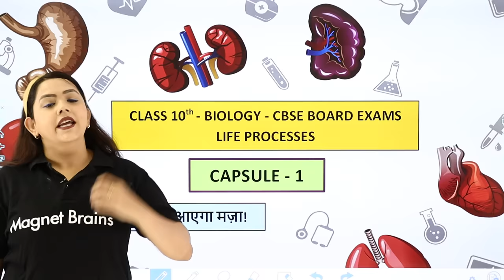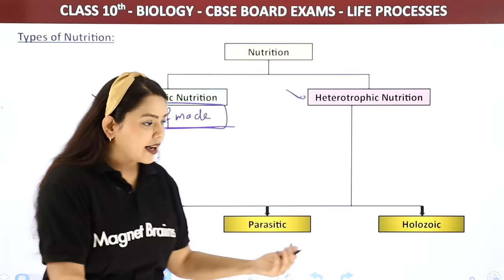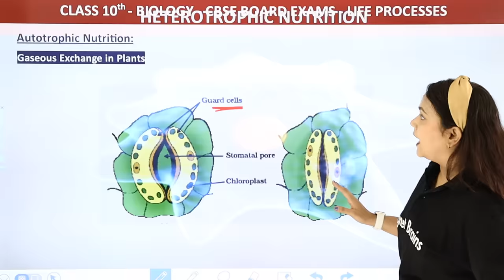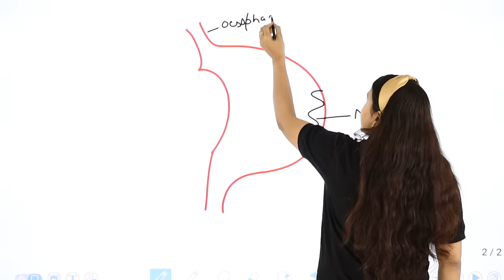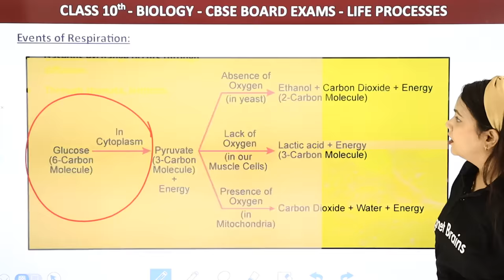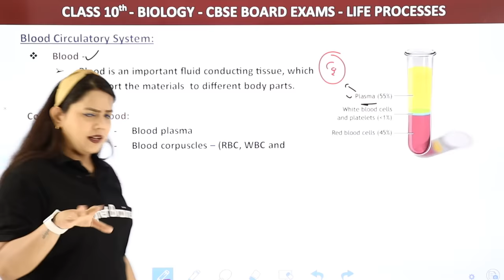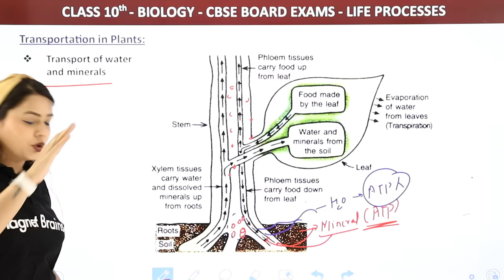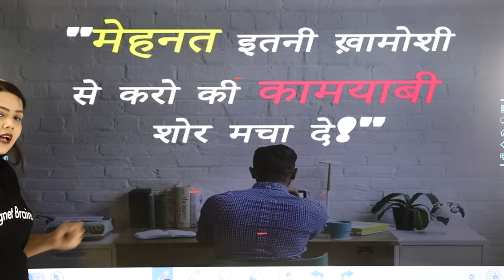Life Processes Class 10 Science Biology One Shot | Life Processes Class 10 Science Biology 2022-23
Class: 10th
Subject: Biology
Chapter: Life Processes
Topic Name: Life Processes Class 10 Science Biology One Shot
00:00 Biology Introduction: Life Processes
04:07 What is Living ?
04:47 What are Life Processes ?
11:47 Nutrition
11:58 Types of Nutrition
13:55 Autotrophic Nutrition
17:12 Events of Photosynthesis
25:22 Autotrophic Nutrition
28:51 Heterotrophic Nutrition
30:30 Nutrition in Amoeba
34:04 Nutrition in Human Beings
53:57 Respiration
54:17 Types of Respiration
54:28 Events of Respiration
59:48 Respiration in Plants
01:02:00 Respiration in Animals
01:06:01 Respiration in Human
01:06:25 Transportation of Gases
01:07:31 Blood Circulatory System
01:09:12 Transportation
01:13:04 Transportation and Exchange of O2 and CO2
01:14:25 Blood Vessels
01:16:16 Maintenance by Platelets
01:16:36 Lymph Formation
01:19:18 Transportation in plants
01:23:39 Transportation of Food
01:25:46 Excretion
01:27:38 Structure of Nephron
01:31:57 Artificial Kidney (Hemodialysis)